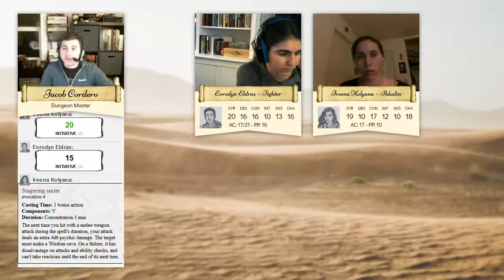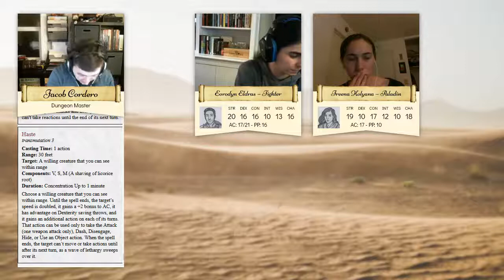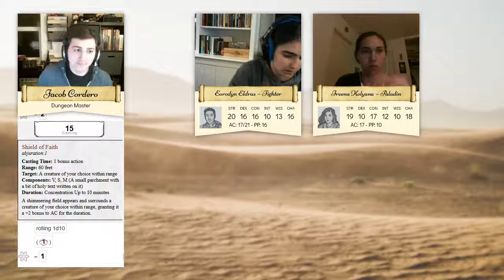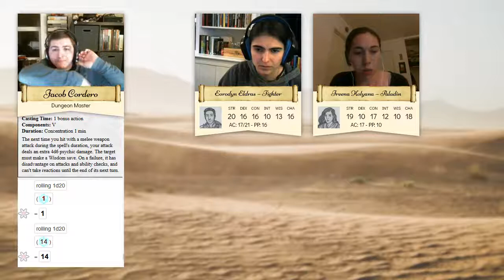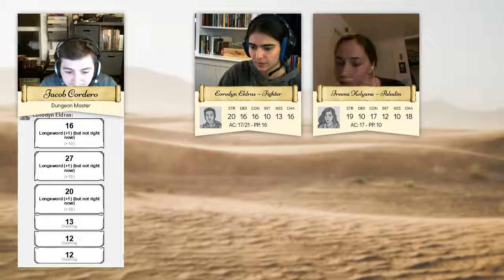Princes of Azemar - Season 5, Episode 18 - Fragments of the Past